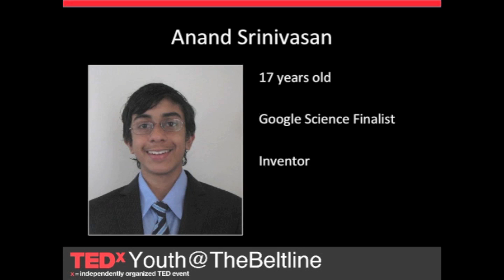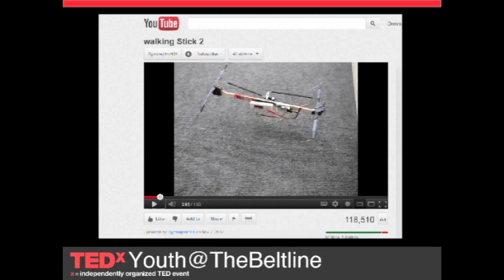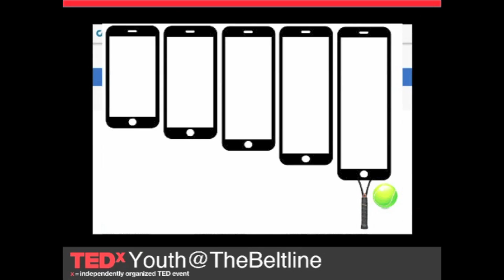TEDxYouth@TheBeltline - Anand Srinivasan: What If?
TEDxYouth@TheBeltline was pleased to have as a speaker Anand Srinivasan who is no stranger to science fairs. The Roswell High School 11th-grader has been entering them since Kindergarten, and winning awards at the state - and recently, international - levels. None of the honors was as thrilling as the one Srinivasan received in February: the chance to attend the 2012 White House Science Fair. His project involved writing a more efficient signal-filtration algorithm for the purpose of creating a robust brain-computer interface - that he used to control a prosthetic arm by thought alone. He hopes that such software-based methods will allow assistive technologies to someday emulate the human body, in the process making lives easier through technology. Anand's talk asked a simple question: What if?